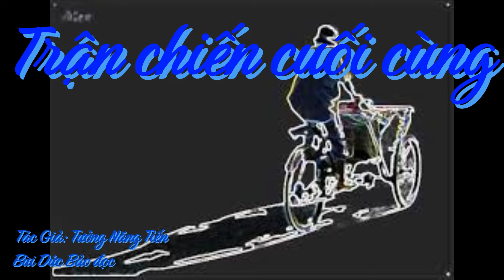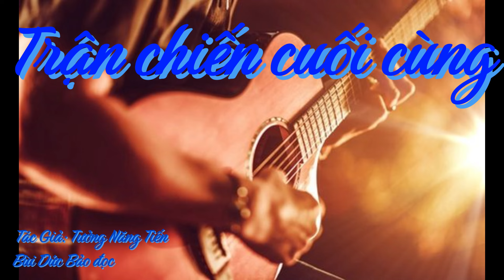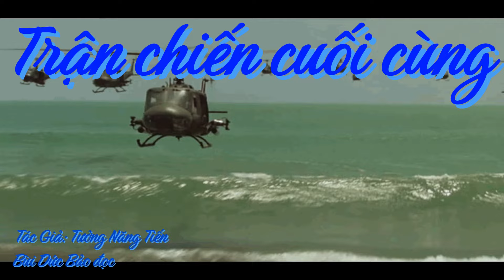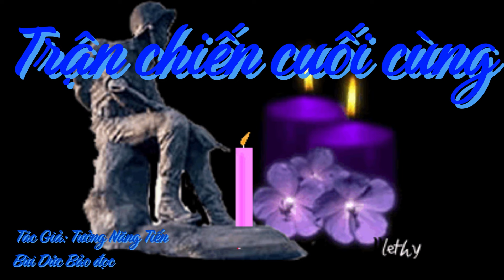Trận Chiến Cuối Cùng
Đám đông hiếu kỳ còn đang kinh ngạc tần ngần, nghe đến mấy chữ CIA liền bước nhanh xuống xe, vội vàng tản mát ra xa. Tay phải cầm súng, tay trái nắm cổ áo của Sáu Mù và Bảy Què, hai người đàn ông lực lưỡng lôi hai thằng xuống xe như lôi hai con chó !